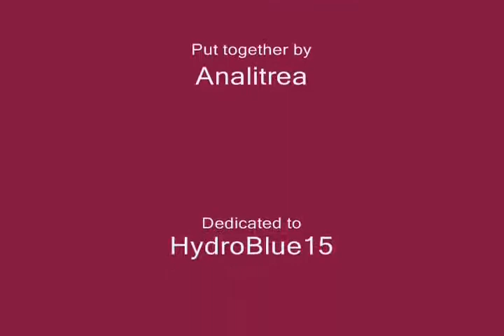Junichiro Sekino Japanese Woodblock Print Art Architecture Collection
Jaxsprat's Unique Collectibles "If it's unique we have it"

Collect japanese woodblock print art.

Junichiro Sekino (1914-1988) is a talented wood-block print artist and a leader of Sosaku Hanga (an important Japanese art movement), whose art has earned its way to many prestigious museums. This slideshow by far does not have all of the people Sekino printed, but hopefully it will give you, the audience, a taste of his art.

Short Biography:
Junichiro Sekino was born in the city of Aomori. He started studying printmaking at an early age. When he was 22, he even won a prize for an etching. At the age of 25, Sekino moved to Tokyo and studied under Koshiro Onchi. He used traditional Japanese and Western methods. During the Second World War he worked in an ammunition factory, because artist couldn't rely on there work for good profit anymore. After the war, Sekino's art gradually became famous and international museums started collecting his work. In 1963 he taught printmaking at the Oregon State University (USA), and after returning to Japan taught in the Kobe University. His first son, Junpei, is a fractal artist, while his second son, Yousaku, is a woodblock print artist too.